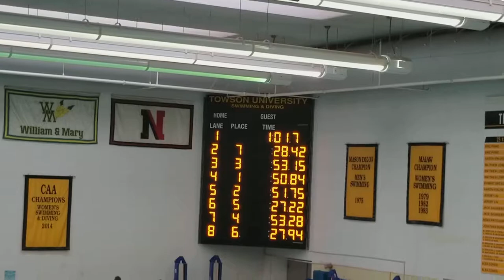10/21/17 Towson Swimming vs UMBC 100 Back